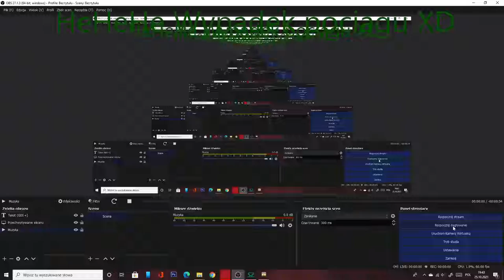Wypadek Pociągu TLK w Maszyna Symulator Pojazdów Szynowych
Licencja: Creative Commons 3.0